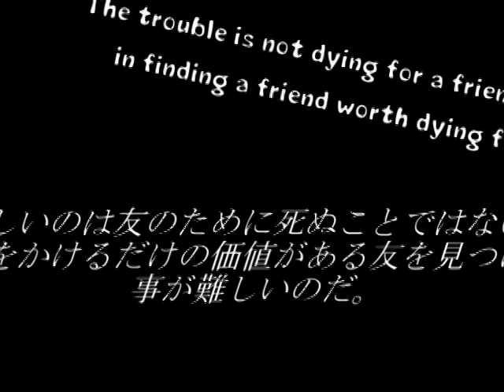▼僕らの脱獄計画 - 絆輝探偵事務所 実況プレイ part7【フリーホラーゲーム】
『──どうせ 死ぬなら、私に賭けてみない？』

■フリーゲーム 絆輝探偵事務所 (ひかるたんていじむしょ) Ver.1.01 の実況プレイ動画です。

■タイトル：絆輝探偵事務所 Ver.1.01 (ひかるたんていじむしょ)
■作者：Little氷華 さま
■対応ハード：PC(フリーゲーム)
■ジャンル：ホラーゲーム
■エンディング：Happy End ハッピーエンド / Normal End ノーマルエンドの2種類。
■その他：全エンディング回収予定です。サクサク攻略を目指します。

■OP＆ED：脱獄 / Neru(押入れP)さま
[OFFICIAL VIDEO] 脱獄(Datsugoku / Jailbreak) ／ Neru feat. Kagamine Rin